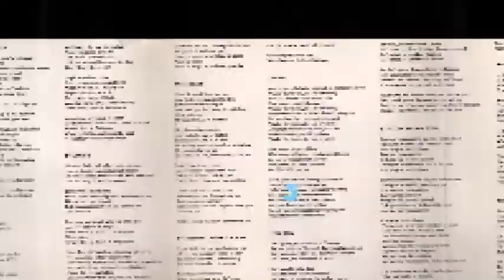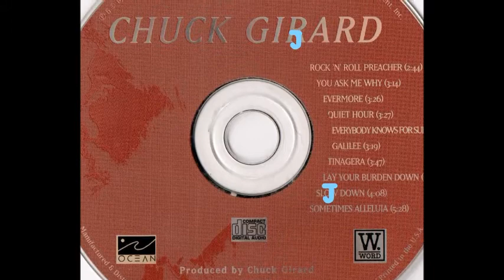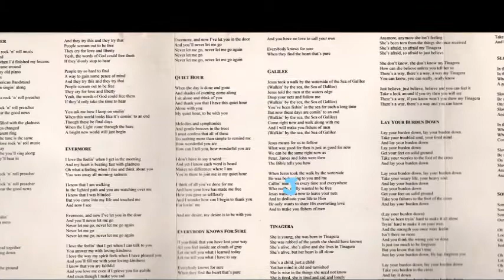Chuck Girard - Slow Down